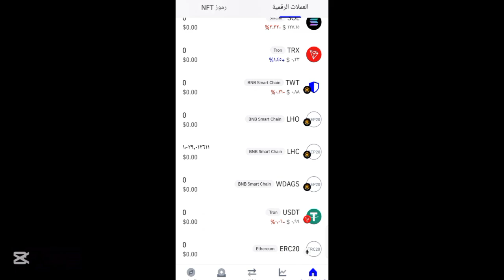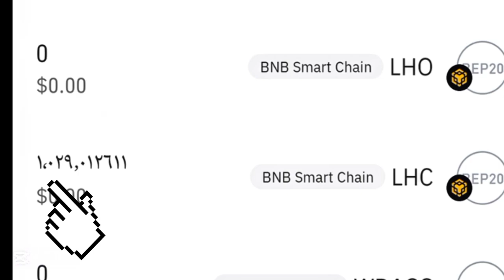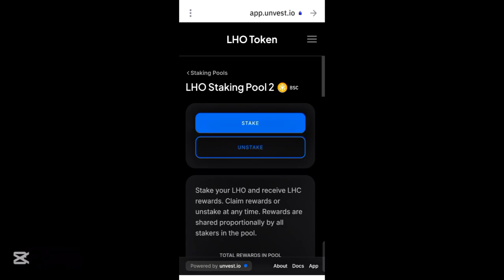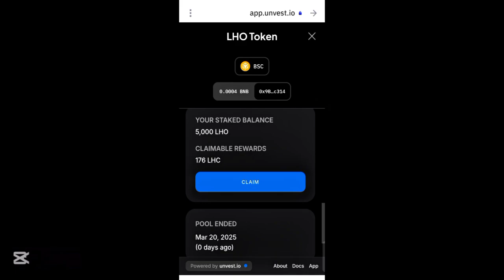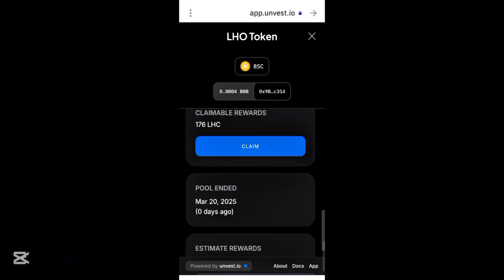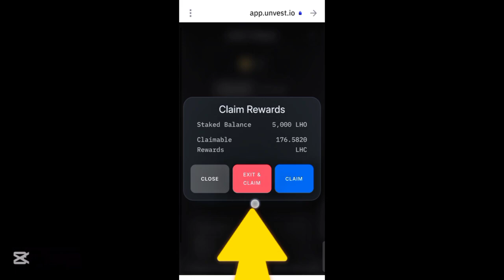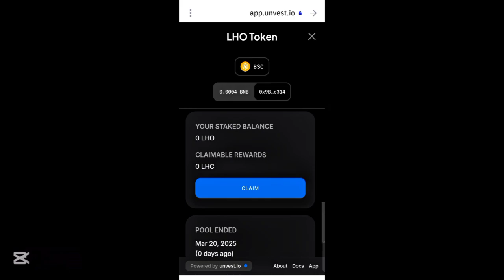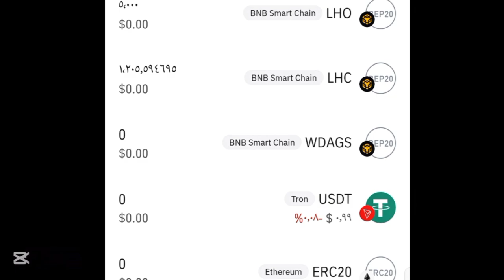طريقة إسترجاع LHO&LHC من حوض التخزين إلى محفظتك تراست واليت وكذلك حل مشكلة اختفاء الوحدات عند البعض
رابط حوض التخزين المشروحة عنه بالفيديو 👇 👇 👇
فكرة صغيرة تغيير أشياء كبيرة 💓
نعم فكرة واحدة صغيرة تغيير أشياء كبيرة🔥my xzera pro 🔥تعمل فى أكثر  من 40 دولة حول العالم🤩 وترجمة لأكثر من8 لغة😍 ومع عدد مستخدمين 2.2 مليون مستخدم لتقنيات البلوكتشين والعملات الرقمية والمشفرة وتعدينها 🥳كن مواكب للتطورات التكنولوجية وتغيير العالم من حولك وكن أول المستفيدين لتحقيق دخل ثابت متزايد بالدولار باستخدام تقنيات الذكاء الاصطناعي مع هذه الشركة العملاقة للتسجيل فى الشركة والعمل ضمن فريق عملها توا معنا  👇👇👇

A small idea can change big things
Yes, one small idea can change big things 🔥 Excerpts from the Zira International Conference last month 7/2024 in Turkey 🔥🌟 With attendance from more than 160 countries around the world 🤩 and translation into more than 12 languages ​​😍 and with a number of users of 2.2 million users of blockchain technologies, digital and encrypted currencies and their mining    Keep up with technological developments and change the world around you and be the first to benefit from achieving an increasing fixed income in dollars using artificial intelligence techniques with this giant company. To register in the company and work within its team, contact the following 👇👇On the following Telegram id 👇 👇

تجد ايضا فى محتوي القناة 👇 👇
فيدو مهم جدا لكل مستخدمين محفظة TRUST WALLET وكيف استخرج ال12 كلمة الخاصين باسترجاع المحفظة لكى تحافظ على امان ممتلكاتك
كيفية إظهار العملات المخفية وشبكات TRC20, ERC20,BNB (BSC),SOL على محفظة تراست واليت TRUST WALLET
فيدو كيفية فتح محفظة تراست واليت وايضا استرجاع محفظة trust wallet عن طريق ال12 كلمة وكذلك فتح عدة محافظ فى محفظة واحدة وكيفية اظهار العملات الغير ظاهرة والمخفية كل ذلك تجدونه بهذا المقطع👇👇👇

A very important video for all TRUST WALLET users and how to extract the 12 words for recovering the wallet to keep your property safe How to show hidden currencies and TRC20, ERC20, BNB (BSC), SOL networks on TRUST WALLET

What is Trust Wallet & Why You Need It

What is Trust Wallet?

Benefits of using Trust Wallet: Security, flexibility, and control.

Who is Trust Wallet for?

Setting Up Your Trust Wallet: Step-by-Step

Downloading and installing the Trust Wallet app.

Creating a new wallet: choosing a strong password and backing up your seed phrase.

Understanding the importance of security and proper storage of your seed phrase.

Exploring the Trust Wallet Interface: A Walkthrough

Navigating the main dashboard: viewing your crypto assets and accessing different features.

Sending and receiving cryptocurrencies: a simple guide to transferring funds.

Exploring the "DApps" section: accessing decentralized applications within the wallet.

Advanced Features of Trust Wallet

Buying cryptocurrency directly through the app.

Swapping between different cryptocurrencies.

Staking your crypto for passive income.

Trust Wallet: The Final Word

Trust Wallet is a user-friendly, secure, and feature-rich wallet for managing your crypto assets.

The platform empowers you with complete control and flexibility over your cryptocurrency.

Trust Wallet is a valuable tool for anyone navigating the exciting world of cryptocurrencies.
###**الفوركس والتحليل الفني:**
 - الفوركس  - تداول العملات  - سوق العملات- التحليل الفنى- استراتيجيات التداول- تحليل السوق  - إشارات التداول
### 2. **الأدوات التحليلية:**
   - أدوات تحليلية قوية- مؤشرات فنية - تحليل البيانات- تحليل السوق المتقدم - أدوات تداول مبتكرة- تقنيات التحليل
### 3. **ذكاء اصطناعي (AI):**
   - ذكاء اصطناعي للتداول - AI Trading - التداول الآلي الروبوتات التجارية  - نظام تداول ذكي  - Algo Trading (الخوارزميات)- التداول بدون تدخل بشري
### 4. **المزايا والفوائد:**
   - تحسين أداء التداول- زيادة الأرباح  - إدارة المخاطر - تقليل الخطأ البشري  - تحليل سريع ودقيق  - تنفيذ الصفقات الآلية
### 5. **مزيج من الكلمات:**
   - برنامج تداول فوركس مع AI أفضل برنامج تداول فوركس- التداول باستخدام الذكاء الاصطناعي - أدوات تداول حديثة - روبوت تداول فوركس - نظام تداول آلي
   - تحليل السوق باستخدام الذكاء الاصطناعي
### 6. **استهداف الجمهور:**
   متداولون محترفون- مبتدئون في التداول  - تعلم التداول- دورة تداول الفوركس - تعليم التداول-   (Long-tail "كيف يعمل التداول الآلي باستخدام الذكاء الاصطناعي؟"  "أفضل برنامج لتداول الفوركس
Automated Forex trading with AI, precise analysis, risk management, and exceptional performance without human intervention to boost profits.